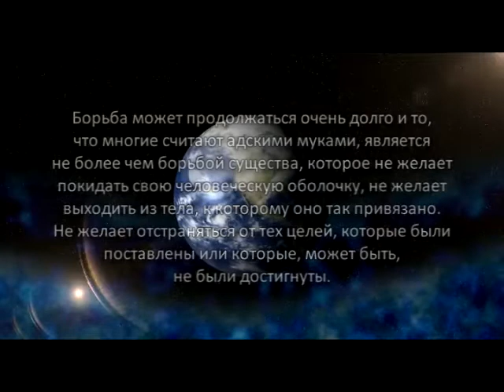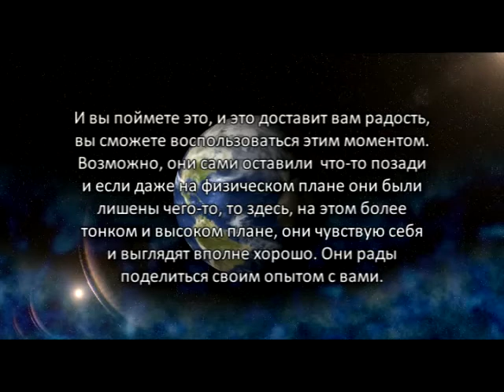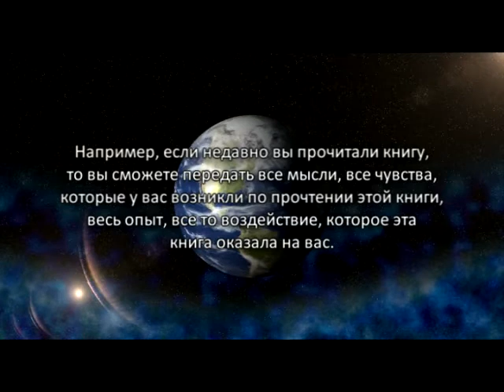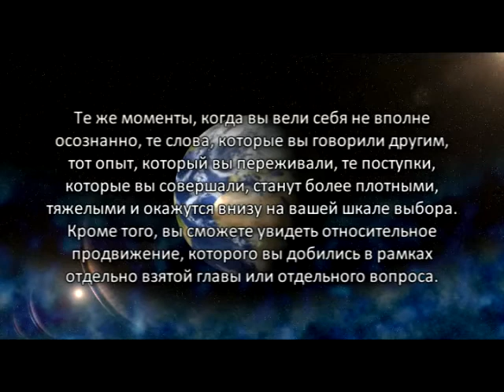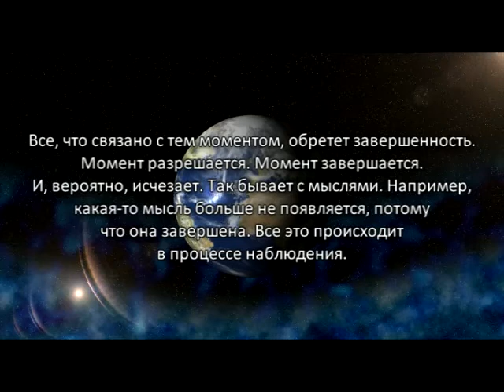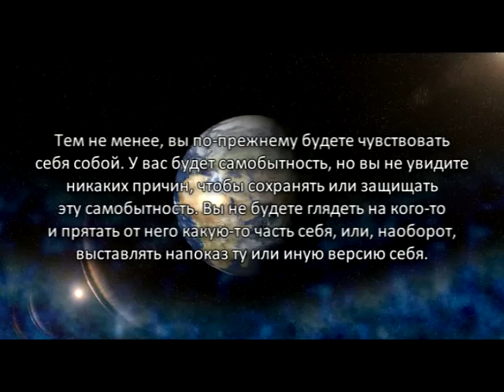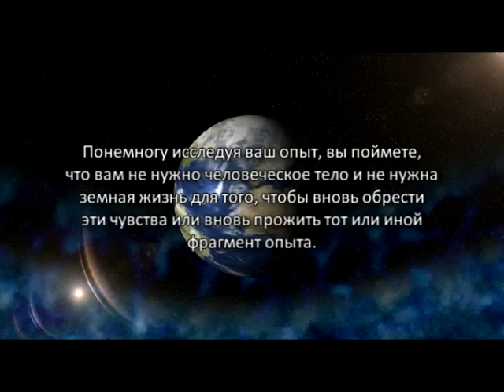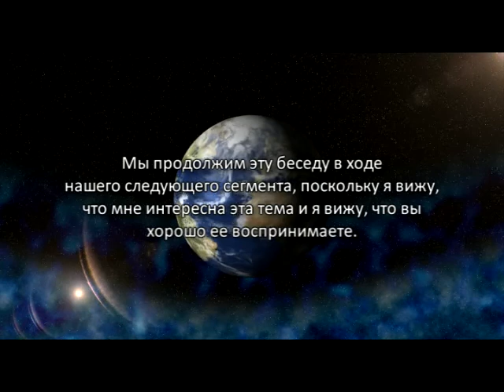«Голос Гайи» № 14. Жить, Умирать и Жить Снова, часть 2 (22.06.10)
В прошлый раз, когда мы собирались вместе, мы обсуждали тему жизни и переходного состояния, который многие называют процессом умирания. Хотя в результате каждое существо обнаруживает лишь то, что оно вновь живет, просто эта жизнь протекает в другой форме. Сегодня мы продолжим эту беседу, чтобы вы смогли узнать как можно больше об этом процессе.